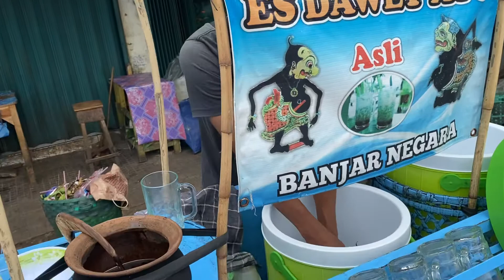Cara menyajikan / membuat es dawet ayu how to serve / make dawet ice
Dawet ayu , es dawet , cara membuat dawet ayu